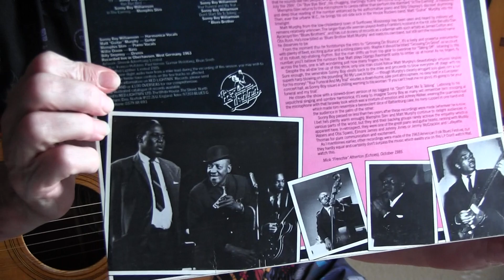Ninety Nine - Acoustic Blues Lesson - TAB avl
Sonny Boy Willaimson II, aka "Rice Miller" recorded this song in 1951 at a brisk tempo
but slowed it down as a solo harp piece in the 60ies (nice pics).
Key of E standard tuning
In the background you see the cover of the bootleg LP on which Sonny Boy's solo version is, among other recordings of the 1963 American Folk and Blues Festival
Sonny Boy was not as old as he claimed to be.  He claimed to be the "original Sonny Boy Williamson" and had to lie about his age to support this claim.  He looked and acted as he was in his seventies but was only in his early 50ies when he visited europe in 1963-65
I'm playing a mahogany/adi spruce Grand Concert 000 made by Texan David Newton in 2011
D'Addario EJ26 strings